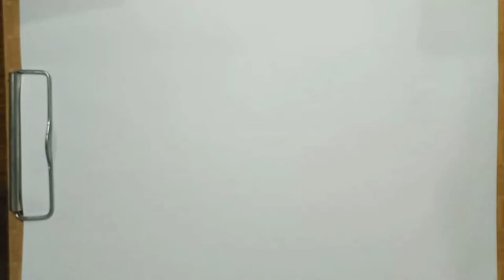How to Draw Coral Reef Step by Step